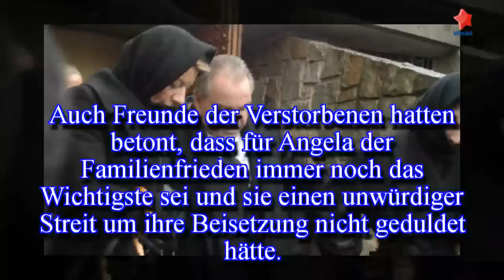Angela Wepper : Auf dem Weg zur Trauerfeier geben sich Fritz Wepper und seine Tochter Halt.